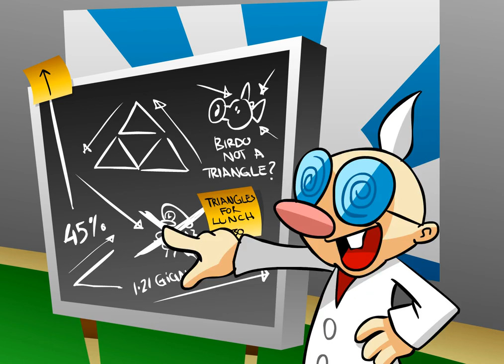1. Super Bowl Mario Football [1080p]